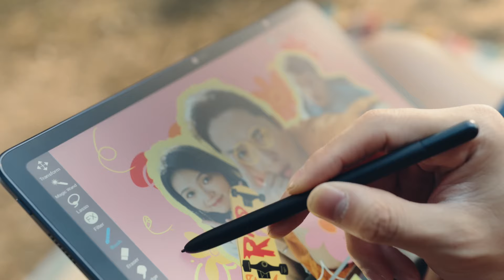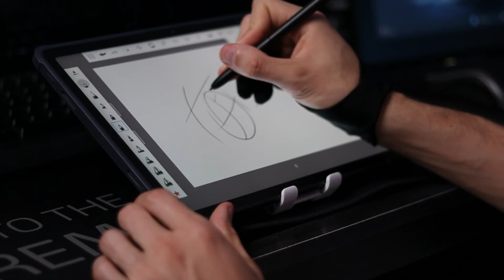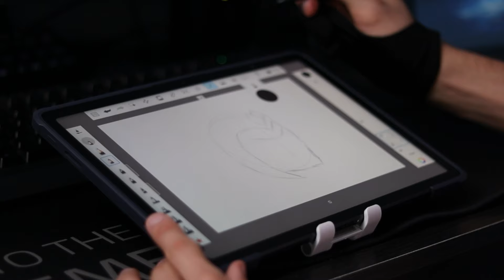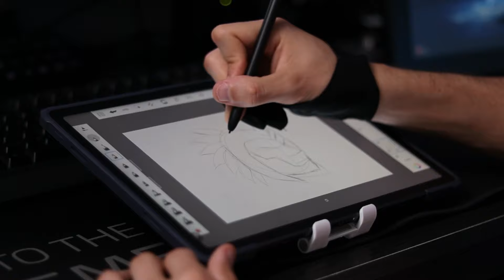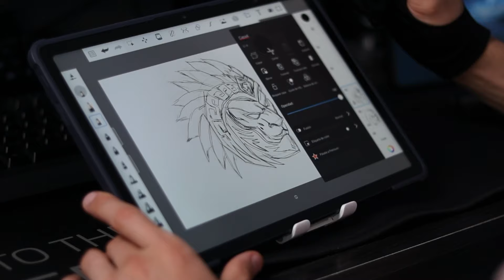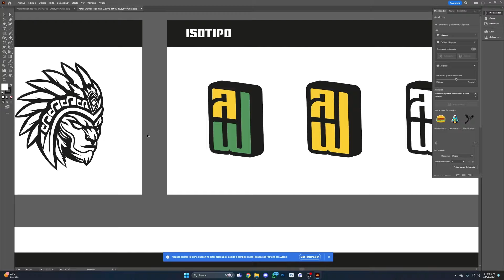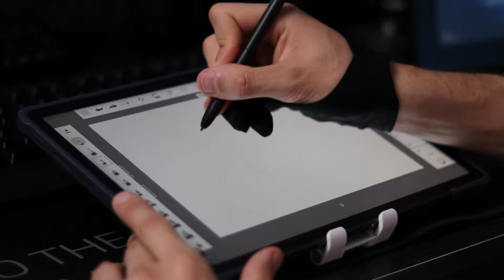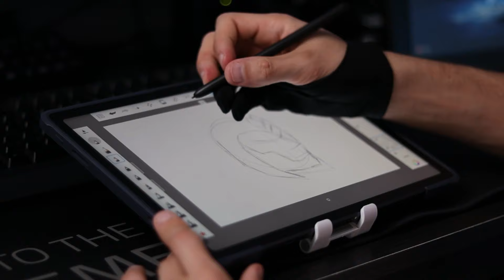¿Será LA MEJOR TABLETA PARA DISEÑADORES? | XP-PEN Magic Drawing Pad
Vamos a descubir si esta es la mejor tableta para diseñadores gráficos.
¿Te gustaría adquirir esta tableta?

🎁 Acabo de crear un paquete de recursos premium para diseñar compeltamente GRATIS, descargalo